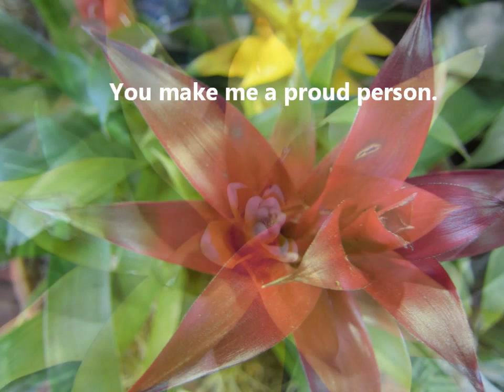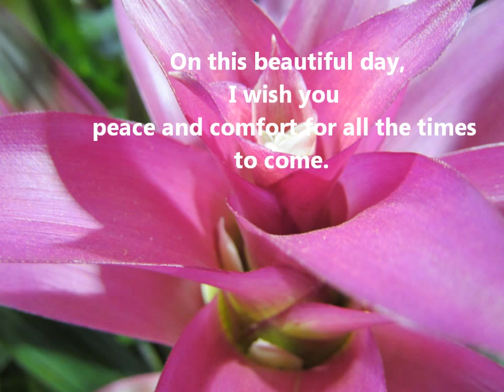To My Mother - Song and Wishes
Dedicated to all mothers. In loving memory of Mother...

NicolaOffidani.kompoz.com - Nicola Offidan - Project Founder
AliceLeonz.kompoz.com - Alice Leony
Pictures:
Mother and Child by mrhayata